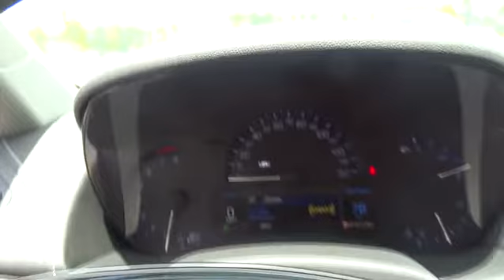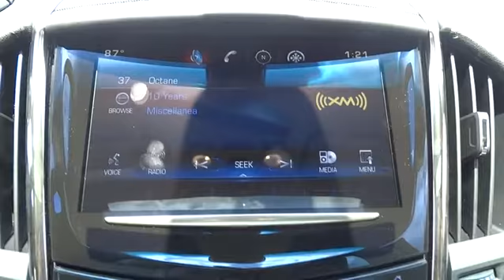2015 Cadillac ATS Durham, Chapel Hill, Raleigh, Cary, Apex, NC D138403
2015 Cadillac ATS
2015 Cadillac ATS 4dr Sdn 2.0L Luxury RWD - Stock#: D138403 - VIN#: 1G6AB5RX9F0138403

409 S Roxboro St.

Heated Leather Seats, Navigation, Moonroof, EMISSIONS, FEDERAL REQUIREMENTS, Head Airbag. Luxury RWD trim, DARK ADRIATIC BLUE METALLIC exterior and LIGHT PLATINUM W/ JET BLACK ACCENTS interior. FUEL EFFICIENT 30 MPG Hwy/21 MPG City! CLICK NOW! KEY FEATURES INCLUDE: Leather Seats, Back-Up Camera, Satellite Radio, Onboard Communications System, Aluminum Wheels, Remote Engine Start, Dual Zone A/C, Heated Leather Seats. Remote Trunk Release, Keyless Entry, Steering Wheel Controls, Child Safety Locks, Heated Mirrors. OPTION PACKAGES: SUN AND SOUND PACKAGE includes (CF5) power sunroof and (Y26) Cadillac CUE and Navigation, CADILLAC CUE AND NAVIGATION includes all (Y24) Cadillac CUE and Surround Sound content, plus (IO6) Cadillac CUE with Embedded Navigation and (KI6) 110V power receptacle, SUNROOF, POWER, COLD WEATHER PACKAGE includes (KA1) heated driver and front passenger seats and (UVD) heated steering wheel rim, DARK ADRIATIC BLUE METALLIC, EMISSIONS, FEDERAL REQUIREMENTS, AUDIO SYSTEM FEATURE, BOSE SURROUND SOUND 10-SPEAKER SYSTEM, STEERING WHEEL, HEATED RIM, CADILLAC CUE INFORMATION AND MEDIA CONTROL SYSTEM WITH EMBEDDED NAVIGATION AM/FM stereo with embedded navigation, 8 color information display, three USB ports, SD card slot, auxiliary input jack and Natural Voice Recognition, LUXURY PREFERRED EQUIPMENT GROUP includes standard equipment, SEATS, HEATED DRIVER AND FRONT PASSENGER, TRANSMISSION, 6-SPEED AUTOMATIC (STD), ENGINE, 2.0L TURBO, I4, DI, DOHC, VVT (272 hp [203 kW] @ 5500 rpm, 295 lb-ft of torque [400 N-m] @ 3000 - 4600 rpm) (STD). Luxury RWD with DARK ADRIATIC BLUE METALLIC exterior and LIGHT PLATINUM W/ JET BLACK ACCENTS interior features a 4 Cylinder Engine with 272 HP at 5500 RPM*. Horsepower calculations based on trim engine configuration. Fuel economy calculations based on original manufacturer data for trim engine configuration. Please confirm the accuracy of the included equipment by calling us prior to purchase.